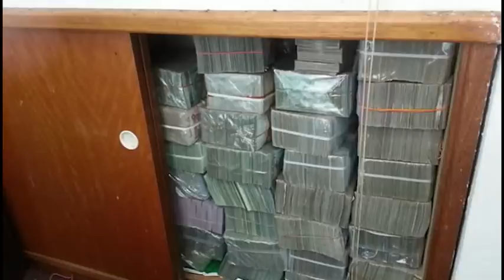沙巴高官3亿贪污案 反贪会再搜出现金珠宝 [20161006]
没有最贪，只有更贪。反贪会昨天在沙巴2名政府高官的住家和办公室起获5200万令吉的大量现金之后，今天再打开其余的保险箱，再起获另外的75万令吉和大量的珠宝。据称 这些首饰属于其中一名高官的妻子。这两家人涉嫌敛财高达3亿令吉。